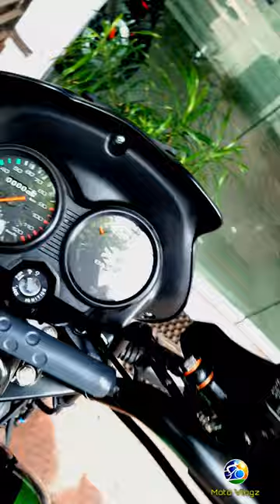New Launched CT 125 X Disc tubeless CBS